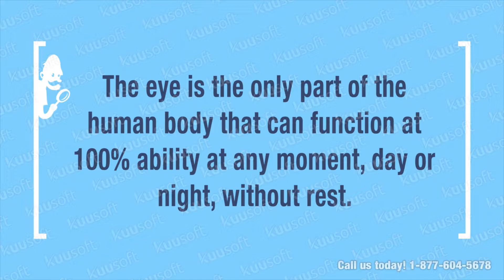The Eye's Ability | Optical Content Library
The Optical Content Library demonstration. The most affordable way to engage and entertain patients. Created by Kuusoft, powered by NexSigns.

Share some facts to keep your patients entertained. Patient education media in the waiting room detailing this information can make the patient experience much more enjoyable.